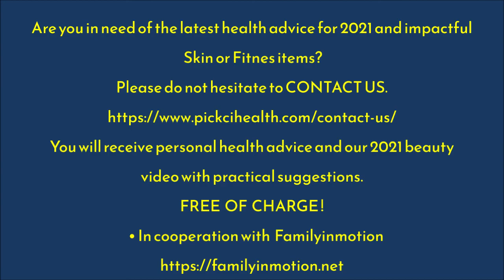5 in 1 Electric Facial Cleanser FaceCleaning Machine [Pickcihealth]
Restore soft and smooth skin
2. Exfoliate dead skin cells to reveal radiant and youthful skin 3. Reduce and erase fine lines & blackheads
4. Compact and light-weight  5. 2 settings: “Low” for daily cleaning, “High” for exfoliation
5 in 1 Electric Facial Cleanser FaceCleaning Machine
Are you in need of the latest health advice for 2021 and impactful Skin or Fitnes items?
You will receive personal health advice and our 2021 beauty video with practical suggestions.
    • Best Wishes Lucas - Team PickciHealth